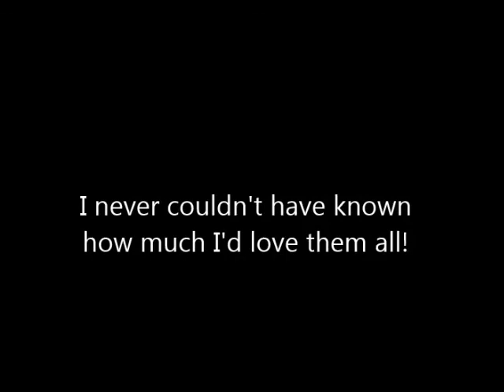Horses On a Pretty Day -9/14/2014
some of our horses